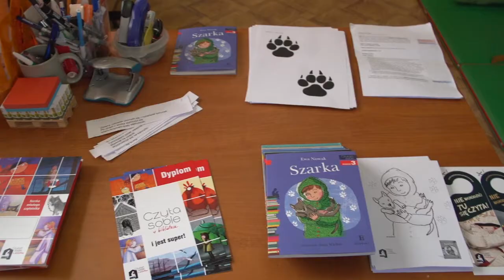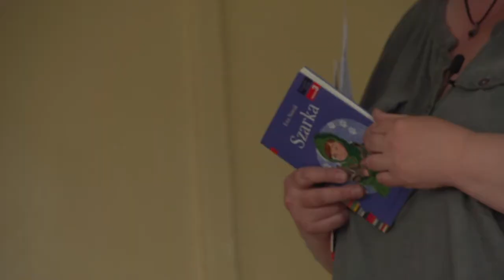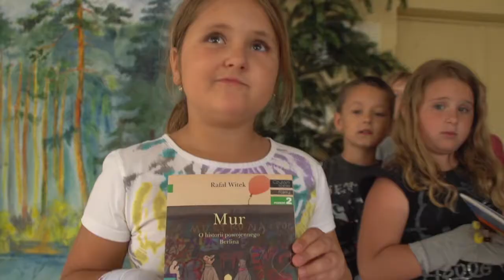Film instruktażowy do scenariusza zajęć "Szarka i wilki"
Film instruktażowy projektu "Czytam sobie w bibliotece" do scenariusza zajęć pt. "Szarka i wilki". Scenariusze warsztatów oraz wszelkie niezbędne materiały i informacje odnośnie projektu znajdziesz na stronie